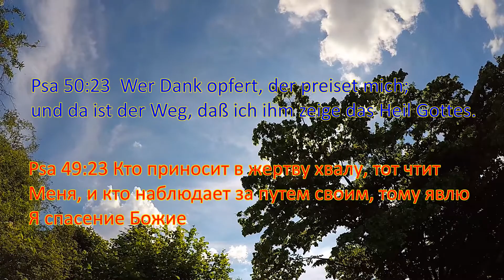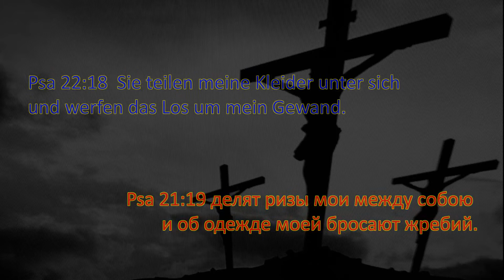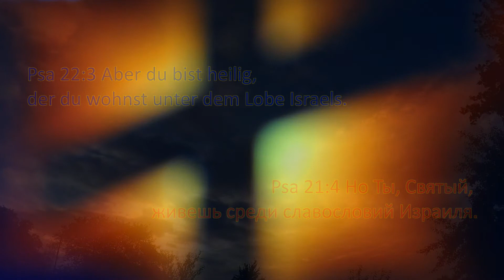Lieben und loben am Kreuz 1.Teil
deutsch - russich
Jesus betet voraussichtlich den ganzen Psalm 22 am Kreuz. Darin wird seine Entscheidung deutlich, um nicht zu klagen, sondern zu loben und zu lieben.